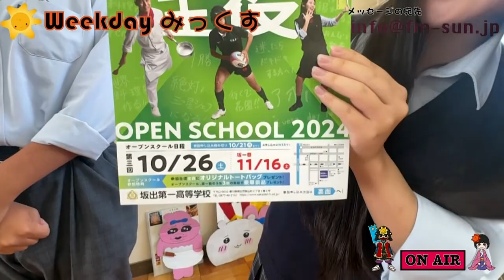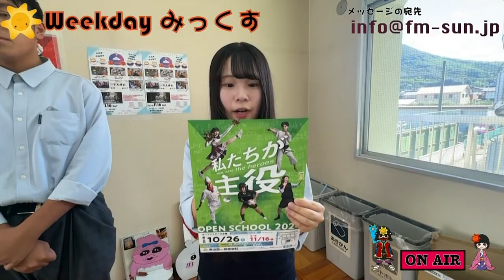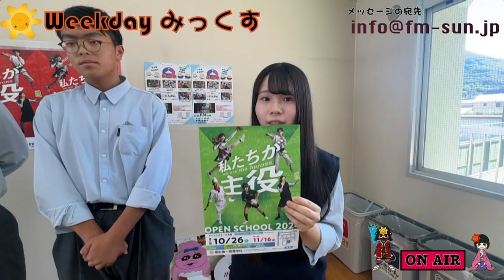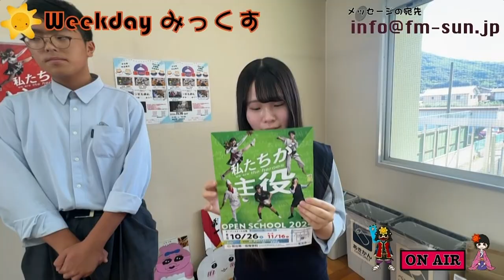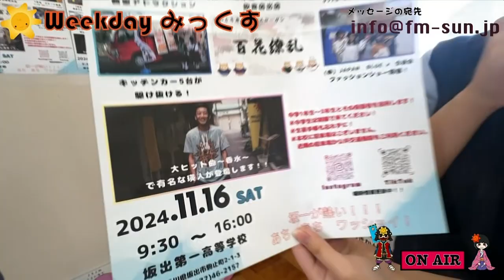どう変わった？坂出一高 オープンスクール、文化祭について20241021